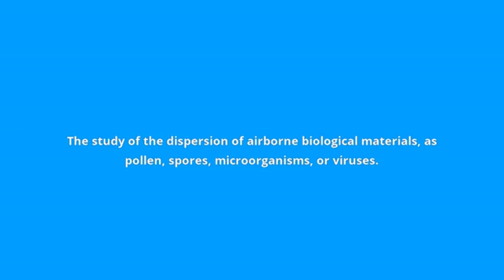what is the meaning of aerobiology